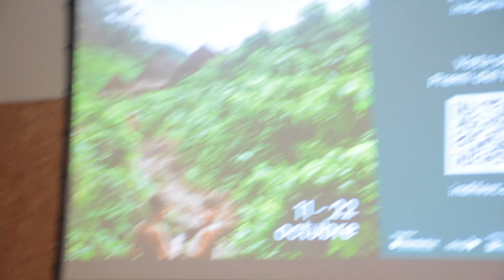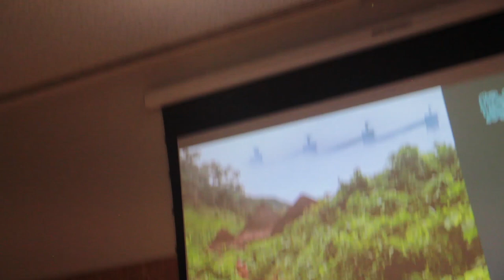Xerrada (62) : Indifest2023- Memoria y lucha de las mujeres del Cauca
Vallvidrera 17/10/2024.- Presentació i debat del documental "Desde la Gaitana: Memoria y lucha de las mujeres del Cauca", amb la seva co-directora Berta Camprubí i la comunicadora del poble Nasa Dora Muñoz.
XVIa edició del Festival de Cinema Indígena de Barcelona